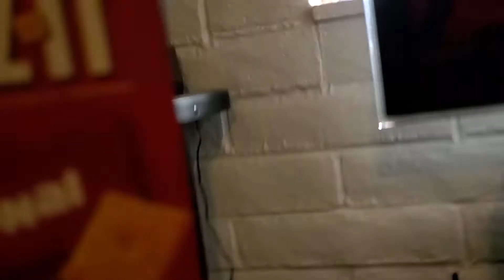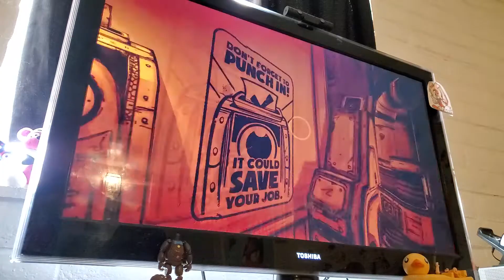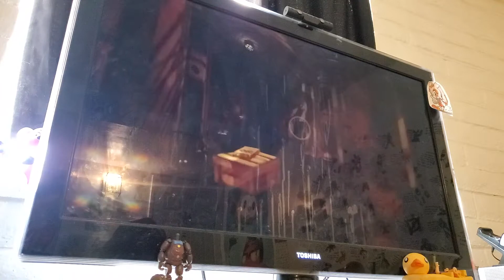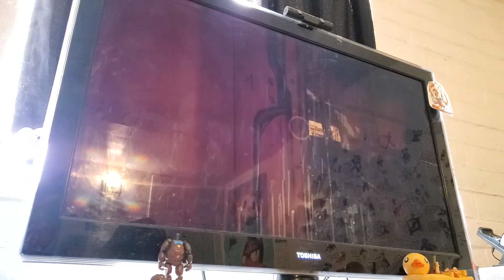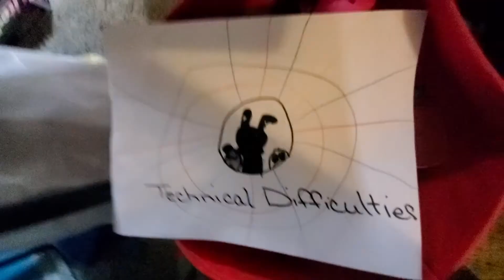Weird bonbon Play Bendy and the ink machine Part 5